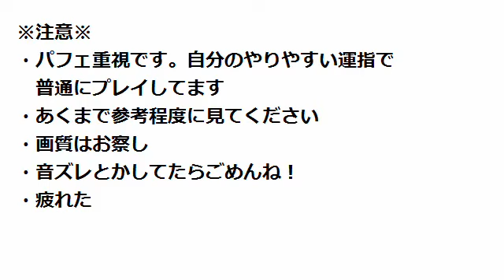Project Diva Arcade デンパラダイム EXTREME PERFECT 手元つき